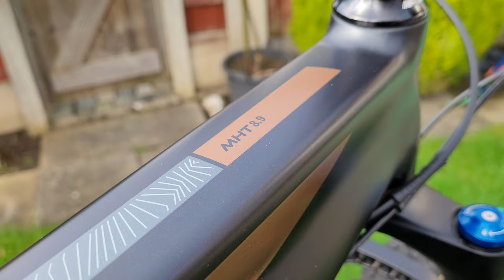Boardman MHT 8.9 2021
Boardman MHT 8.9
Medium frame 18"
Rockshox Reba 120mm Forks with lockout
1 x 12 drive chain
Sram SX gear shifter
Sram SX rear derailleur with clutch
Sram hydraulic brake's
29" Wheel's